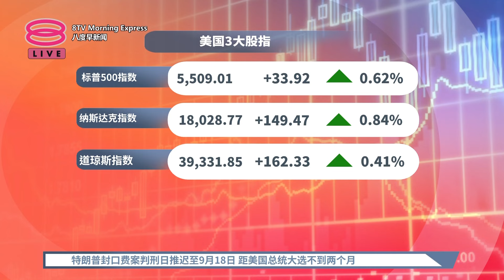美联储降息在望？ 标普纳指涨幅创新高【2024.07.03 八度早新闻】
【美联储降息在望？ 标普纳指涨幅创新高】
美联储释放即将降息的信号，美三大股指周二齐涨，其中标普纳指涨幅创新高。

【今日主播】陈薇薇